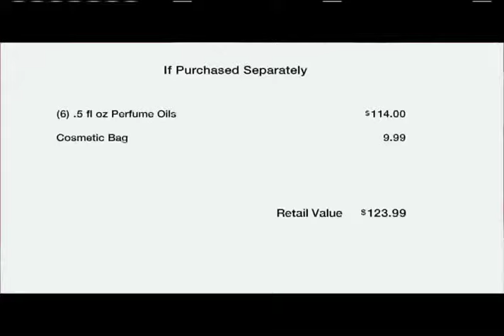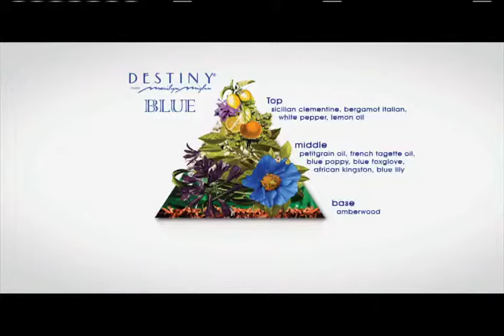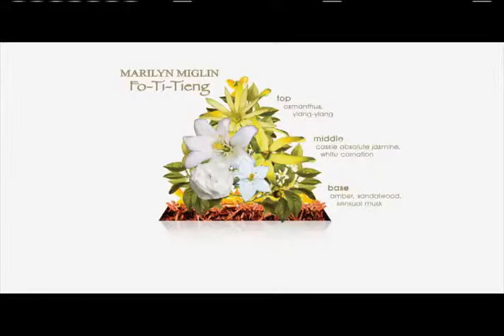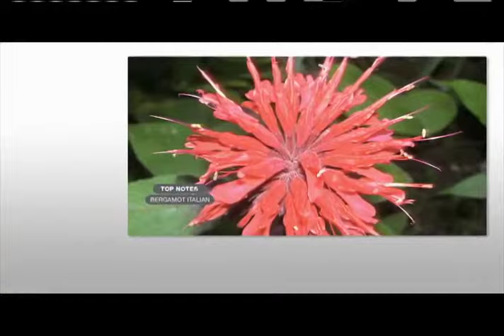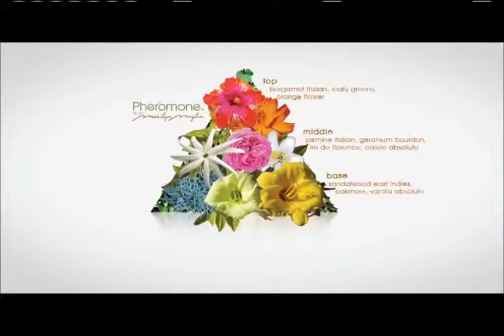HSN | Item #314404 | Marilyn Miglin Perfume Oil 6-piece Collection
Marilyn Miglin Perfume Oil 6-piece Collection
All you need is a drop or two to enchant, captivate or intrigue. Fragrance brings old memories to life and helps new memories to be made. Fragrance oils have been used for thousands of years to set the perfect mood. Enchant, captivate or intrigue ... with six sublime scents to select, it's up to you.

.5 fl. oz. Pheromone Perfume Oil
.5 fl. oz. Destiny Blue Perfume Oil
.5 fl. oz. Lace Perfume Oil
.5 fl. oz. Goddess Perfume Oil
.5 fl. oz. Lotus Perfume Oil
.5 fl. oz. Fo-Ti-Tieng Perfume Oil
Gold lace and black cosmetic bag - approx. 8-3/4"L x 6"H x 3-1/4"W

Fragrance Details

Pheromone Perfume Oil

Considered by many to be Marilyn's flagship fragrance
Top Notes: Bergamot Italian, leafy greens and orange flower
Mid Notes: Jasmin Italian, geranium bourbon, iris de Florence and cassis absolute
Base Notes: Sandalwood East Indies, oakmoss and vanilla absolute

Destiny Blue Perfume Oil

A sensual fusion of elements designed to make an energetic and lasting fragrance statement
Top Notes: Sparkling freshness of clementine, bergamot, white pepper and lemon oil
Mid Notes: Touches of petitgrain oil, French tagette oil, blue poppy, blue foxglove and African Kingston blue lily
Base Notes: Subdued undertones of amberwood

Lace Perfume Oil

Top Notes: Grapefruit oil and mandarin Italian
Mid Notes: Jasmine Italian, lily of the valley, rose damascenia and narcisse absolute
Base Notes: Sandalwood and amber

Goddess Perfume Oil

Top Notes: Bergamot, peach, apple, plum, green pineapple, passion fruit and apricot
Mid Notes: Cloves, nutmeg, lily, lilac, heliotrope, iris, violet leaves and osmanthus
Base Notes: Amber, vanilla and sandalwood

Lotus Perfume Oil

One of the Seven Sacred Oils documented on ancient papyrus
A spectacular scent to celebrate events yet to come

Top Notes: Fo-Ti-Tieng, ylang-ylang and osmanthus
Mid Notes: Cassie, carnation and jasmine (known as the flower of unconditional love)
Base Note: Fo-Ti Tieng

Perfume oils made in USA; cosmetic bag made in China
This item is not for sale to customers in Alaska, Guam, Hawaii, Puerto Rico and the Virgin Islands. Orders must have a physical address.